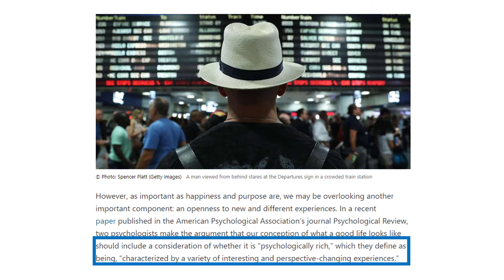Psychologyically Rich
How can being a Tubie enrich your life? Well, the American Psychological Association suggests that changes to your life, such as becoming a Tubie, can enhance your overall wellness.